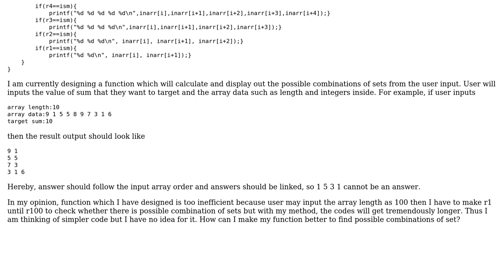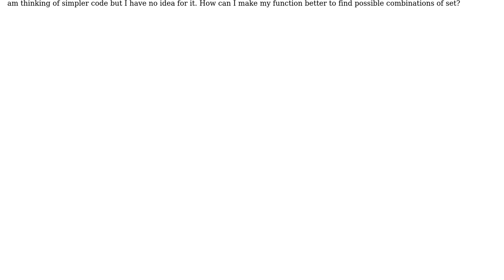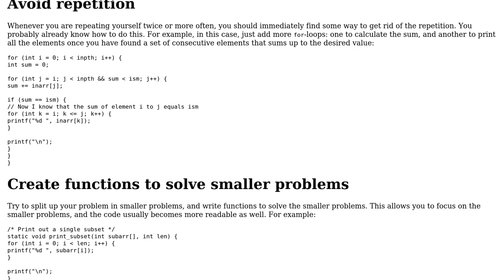Code Review: Finding possible subset combination from the user input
With thanks & praise to God, and with thanks to the many people who have made this project possible! | Content (except music & images) licensed under CC BY-SA | Music | Images & others | With thanks to user PWIbsc2551 user G. Sliepen and the Stack Exchange Network Trademarks are property of their respective owners. You are responsible for your own actions.